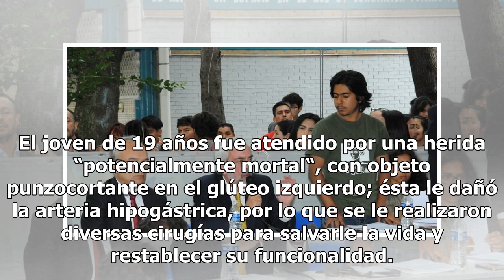Dan de alta a segundo alumno de UNAM, agredido en CU - El Diario de Yucatán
Emilio Aguilar Sánchez, estudiante de la UNAM, que fue agredido en Rectoría el pasado 3 de septiembre, fue dado de alta luego de permanecer 10 días internado en el Hospital de Especialidades del Centro Médico Nacional Siglo XXI. (Foto de @Tu. IMSS) Emilio Aguilar Sánchez, estudiante de la UNAM, que ...